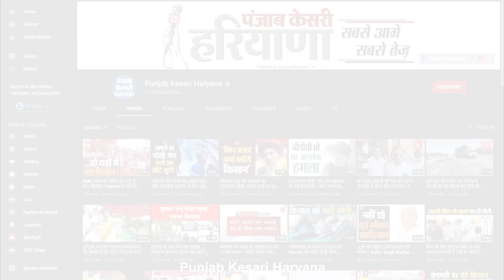माफी नहीं दी, तो घर में घुसकर कंप्यूटर सेंटर संचालक को मार दी गोली...हत्यारा काबू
ये लोग जो एक-दूसरे से लिपटकर चीख रहे हैं, इन लोगों ने आज अपने ही घर में हत्या का वो खौफनाक मंजर देखा है, जिसे सुनेंगे तो सिर से लेकर पैर तक पूरा शरीर थर्रा उठेगा. जी हां, इन लोगों ने दिनदिहाड़े अपने ही घर में गोली चलते हुए देखा है, किसी अपने का खून बहते, और उसे दम तोड़ते हुए देखा है, और तो और इन लोगों ने हत्यारे को पकड़ भी लिया है,